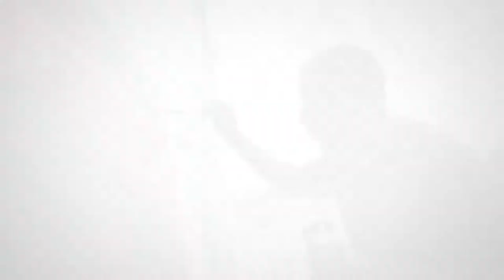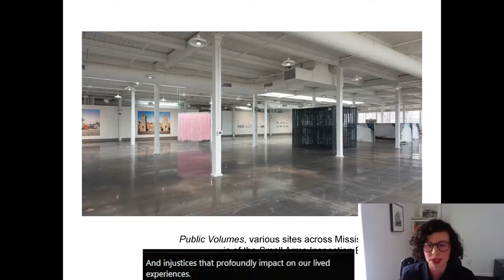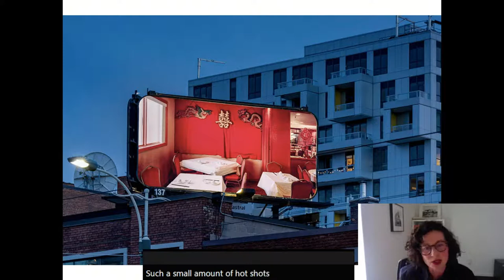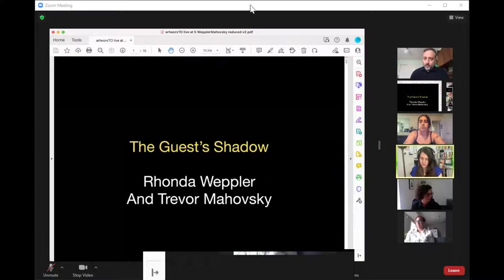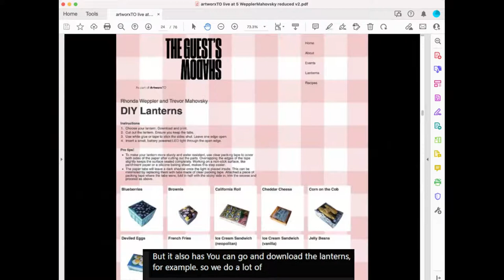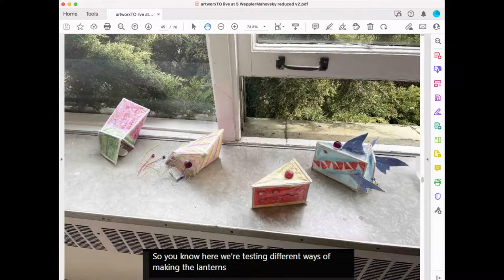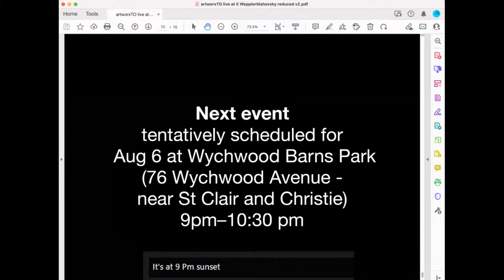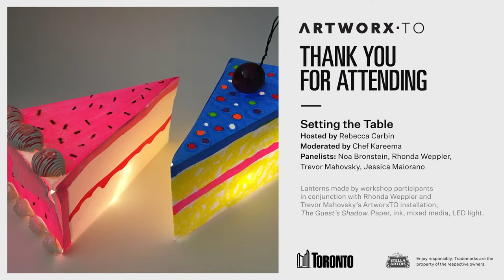ArtworxTO Live @ 5: Setting the Table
Our next Live @ 5 virtual talk is on June 8th, 5 - 6pm as part of ArtworxTO: Setting the Table

As we emerge from isolation, we are welcoming the opportunities to come together in person. Our ability to share ideas, communicate concepts, myths and stories is what makes us human.  Possibilities, ideals, values and politics are things that we communicate through art, they are also things we explore through food, and that we share around a table. Talks 9 and 10 will present conversations between chefs who push their culinary skills into an art form and artists who work with food to create dialogue about our shared experiences.

Our panelists are:

Noa Bronstein - curator and writer who will speak about curating the exhibition Place Settings at Critical Distance.

Rhonda Weppler and Trevor Mahovsky - artists, who will speak about their (food) Lantern Making Workshops at Artscape Gibraltar Point as part of ArtworxTO.

Jessica Maiorano - owner/operator of Pasta Forever, who will speak about her pasta making workshop at MOCA - inspired by Mika Rottenberg’s work Spaghetti Blockchain.

Our moderator for the talk is Chef Kareema.
Our host for this talk is Rebecca Carbin, ART+PUBLIC UnLtd.